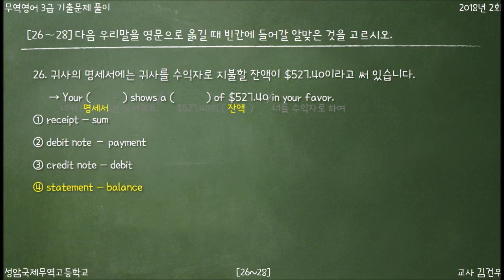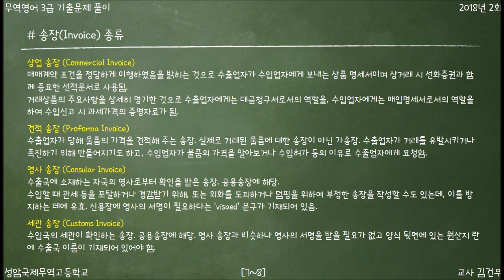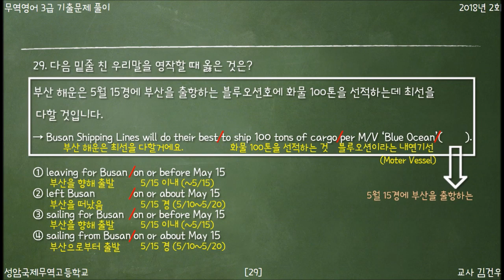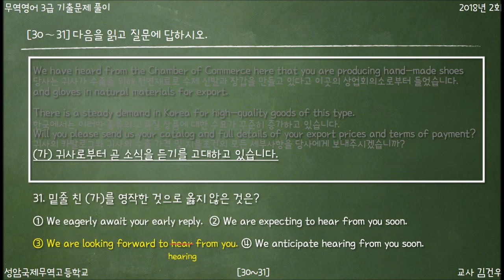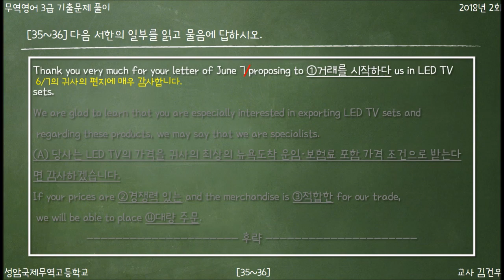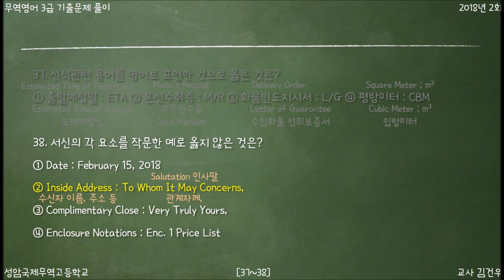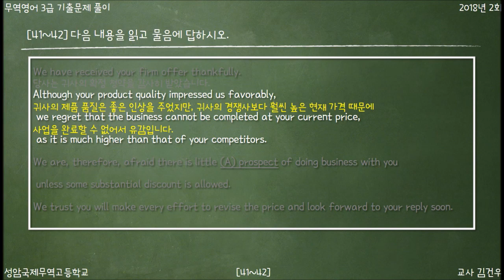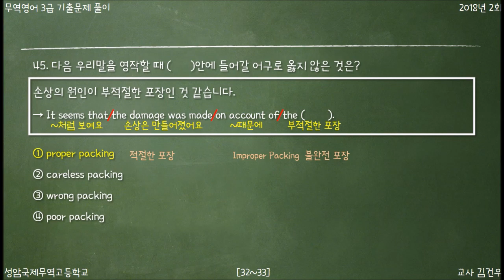무역영어 3급 (2018-2) 26~45번 기출문제 풀이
상공회의소에서 주관하는 국가자격검정시험, 무역영어 3급에 대한 기출문제 풀이입니다.

우리학교 학생 및 무역영어 3급도 아직 어려운 몇몇 고등학생들을 위한 강의이기에  중간중간 반말이나 농담은 양해 부탁 드립니다.